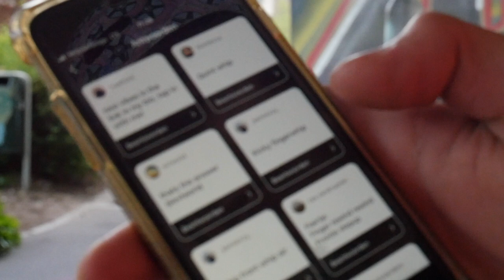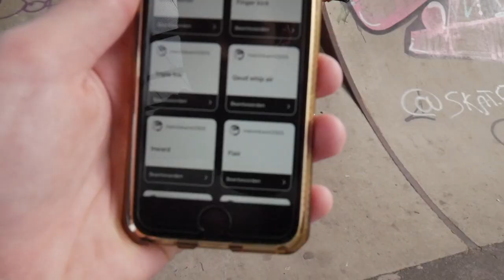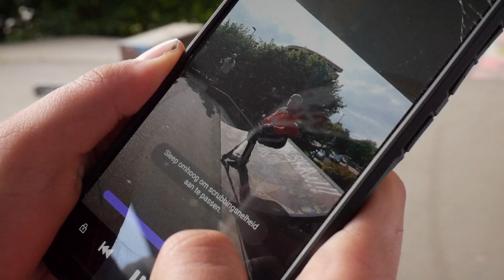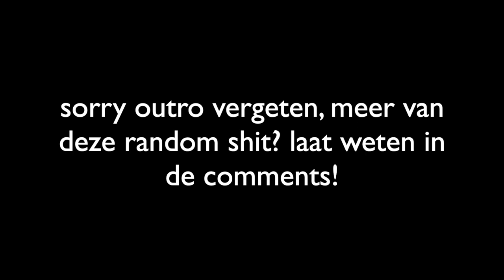GEPLANDE VIDEO LOOPT UIT DE HAND!! (GEVECHT, FRONTFLIP, BAR SNAP) VLOG 1